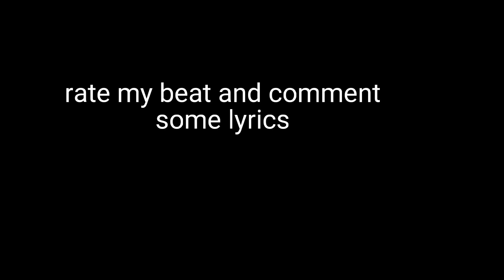My song beat........